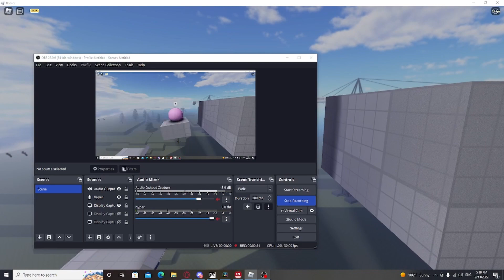GETTING OVER IT BUT ROBLOX EDITION